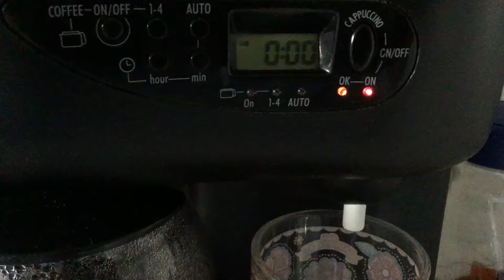Resultado final de limpieza de sarro en las líneas de cafetera D’Loguin.